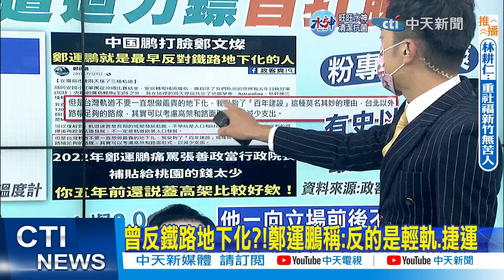【每日必看】桃封關民調!張善政46.2%領先 鄭運鵬39.5%第二｜鄭文燦8年蓋不到5千戶! 張善政談社宅:桃園有用地優勢｜選舉戰略高地 20221115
00:00 桃封關民調!張善政46.2%領先 鄭運鵬39.5%第二
02:54 鄭文燦8年蓋不到5千戶! 張善政談社宅:桃園有用地優勢